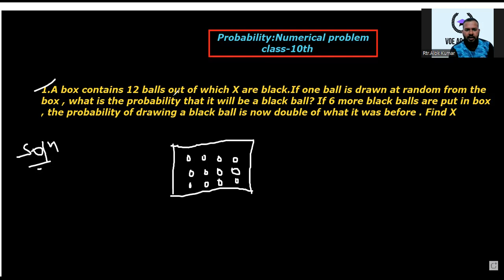PROBABILITY || LECTURE 3|| NUMERICAL PROBLEMS||NCERT|| WORD PROBLEM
In this lecture, I solved numerical problems based on a simple approach.
Note: Kindly watch at 1.5X speed for a better experience.